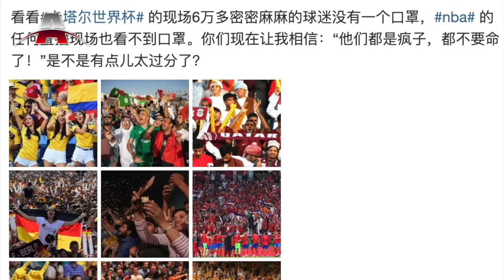上海人喊习近平下台有来由；自欺欺人：央视删除世界杯观众未戴口罩场景；大江南北均在抗议习近平政权 I 亚洲新闻（20221128）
亚洲台观众：获赠六度博弈币
2022年11月28日 亚洲新闻重点：

1. 上海人喊习近平下台有来由
2. 自欺欺人：央视删除世界杯观众未戴口罩场景
3. 大江南北均在抗议习近平政权
4. 德国媒体：抗议活动表达了中国人民的绝望
5. 赵一德升任书记，刘国中料成副总理